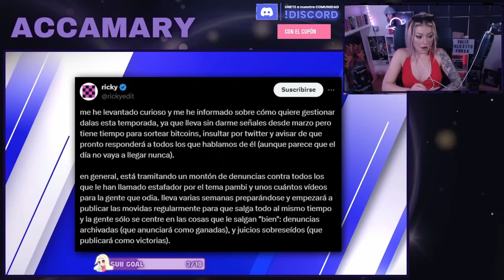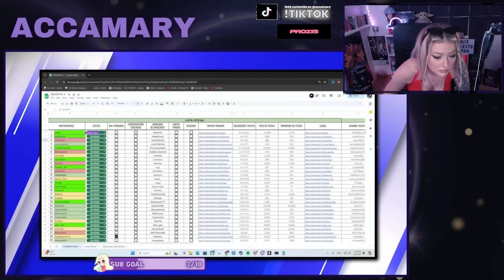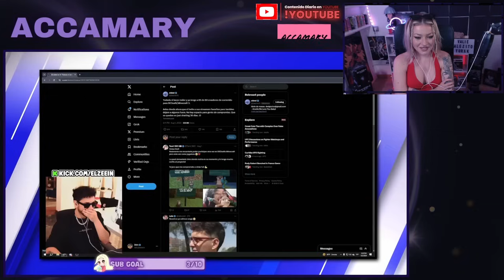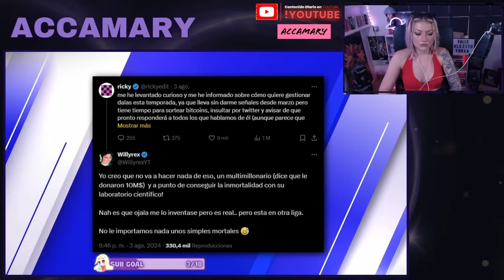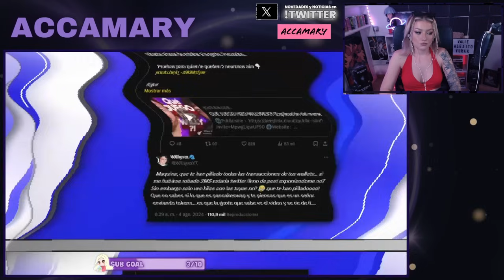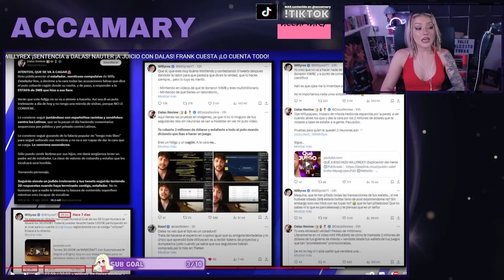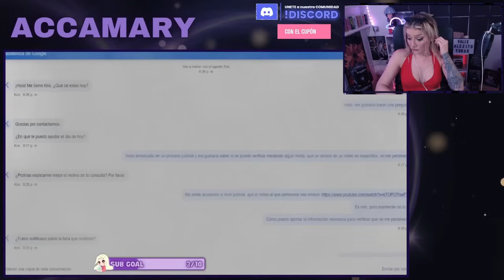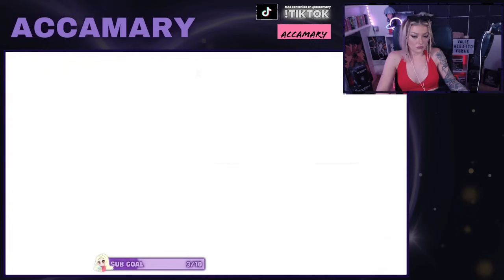ElZeein RESPONDE a ElDed por banearlo de sus EVENTOS | FRANK CUESTA expone LA VERDAD